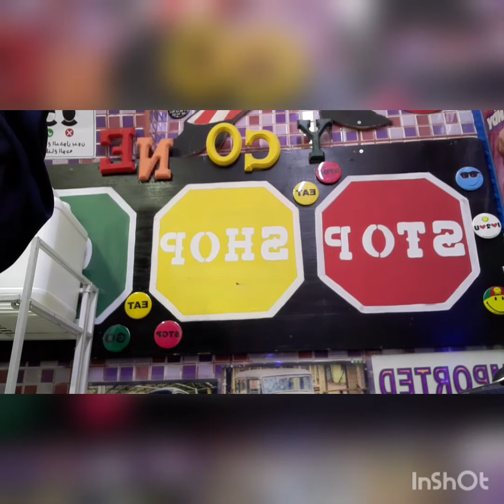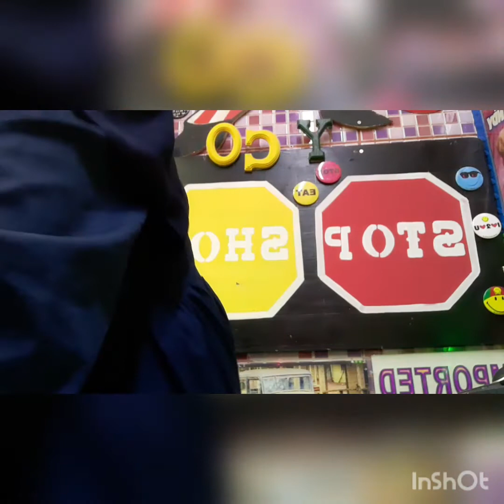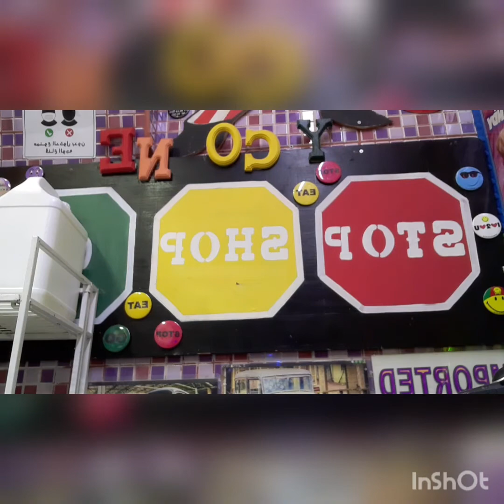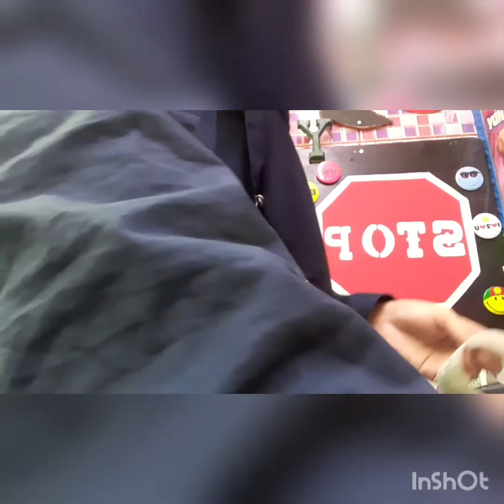SM life namiss